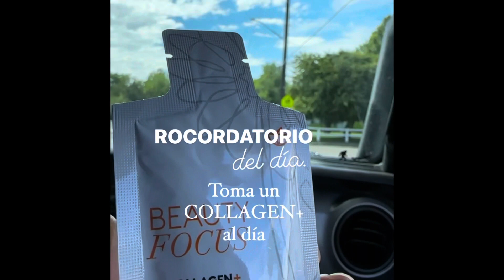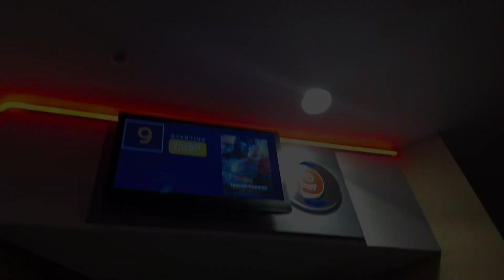Momentos a celebrar y más🎇 🗺️ | LunaWallaceVlog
🗺️ Quería compartir algún pedacito de video de la película 🎥  en donde se ve la ciudad de Cusco. Cusco es mi cuna tengo bellas memorias y como es un lugar turistico siempre veo mucho contenido del lugar y las memorias vienen a mí. Si algun dia van a cusco o Perú 🇵🇪 en general me comparten. Gracias ☺️

Adquiere tus productos favoritos de Nu Skin en mi tienda online international

Si deseas mas novedades, ofertas o promociones, novedades y tips de los productos de Nu Skin unete a nuestro grupo privado VIP en facebook

Quieres ser un distribuidor oficial o embajador de los productos Nu Skin? Trabajaremos juntos hacia tus metas, te enseño nuestro sistema simple. Doy entrenamiento personalizado, también tendrás entrenamientos gratis y apoyo de nuestro equipo o team.

Para crear tu cuenta entra a pon el nombre de tu país)

Argentina 🇦🇷, Chile 🇨🇱, Colombia 🇨🇴, Canadá 🇨🇦, Perú 🇵🇪, México 🇲🇽, US 🇺🇸, UK 🇬🇧, Francia 🇫🇷, España 🇪🇸
Y otros países más

Bienvenido/a a nuestra comunidad de emprendedores online internacional. 🌎🌍🌏

Escríbeme a Instagram si tienes más preguntas.

🤍Luna